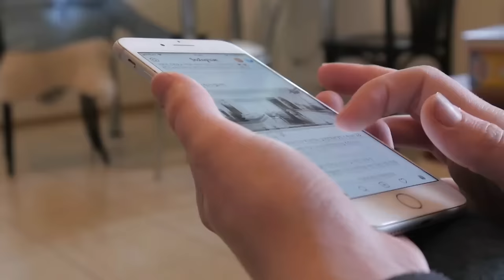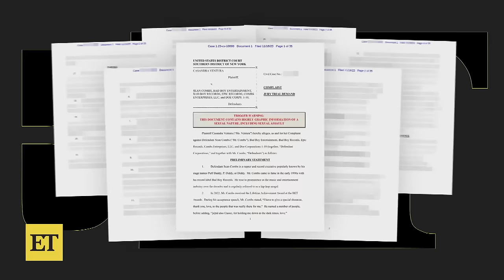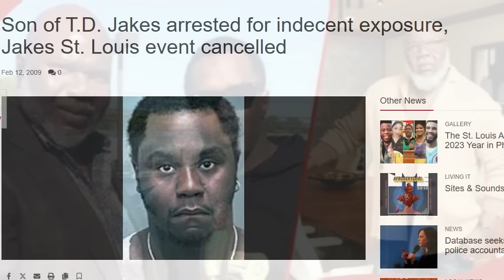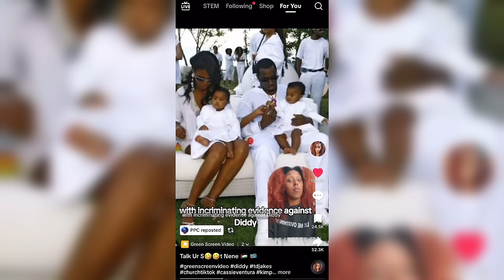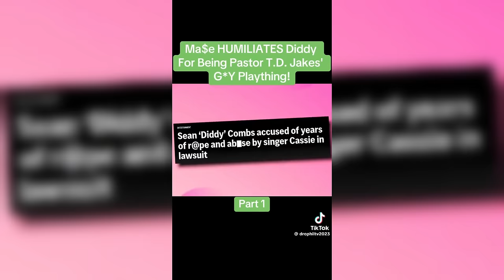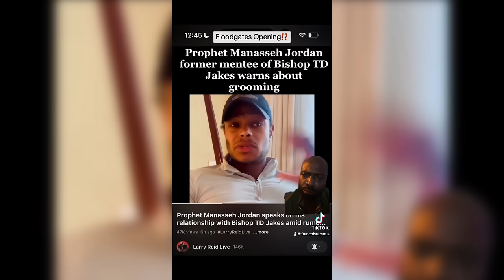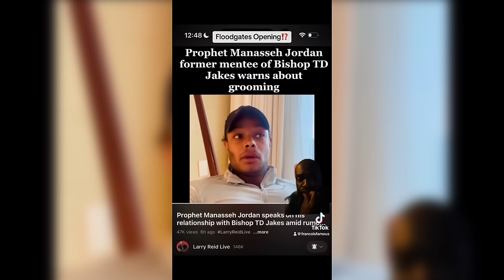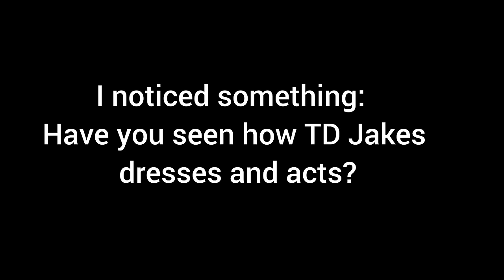TD JAKES: IS HE GOOD OR EVIL?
The video discusses allegations and scandals involving TD Jakes, stemming from his association with Sean Combs (Diddy). The allegations include claims of misconduct and involvement in parties with illicit activities. The video presents a mix of unverified claims, allegations, and discussions around evidence being turned over to authorities. It also touches on the broader issue of grooming and misconduct in the Pentecostal Church, emphasized the need for justice regardless of one's status or connections. The video includes various opinions, speculations, and unverified claims, urging viewers to consider the information critically while expressing concern for potential victims.